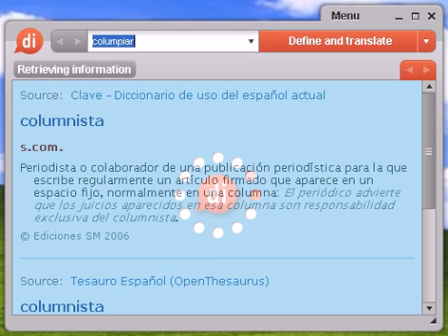Definición de columpiar